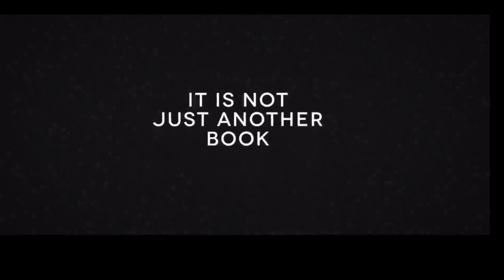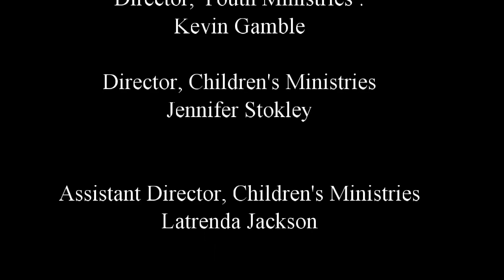Confidence In God's Promise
Pastor Todd continues in Galatians Chapter 3